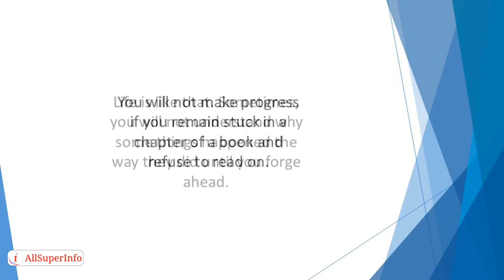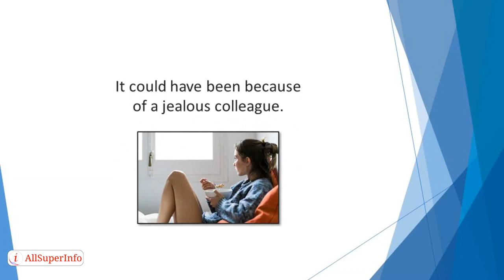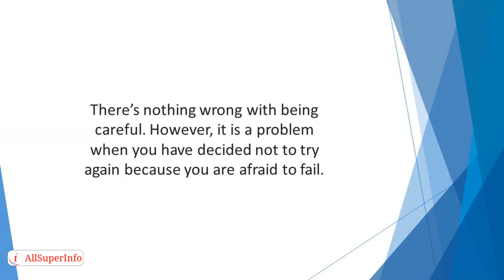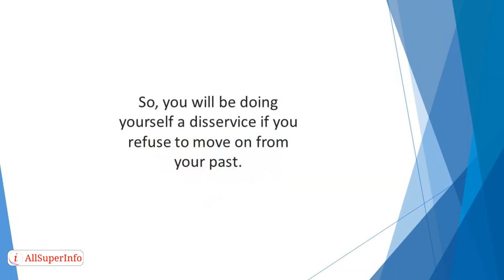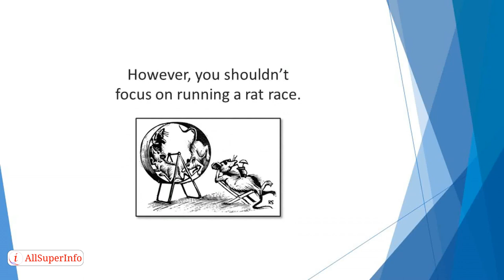04 Why the Past Doesn't Equal the Future